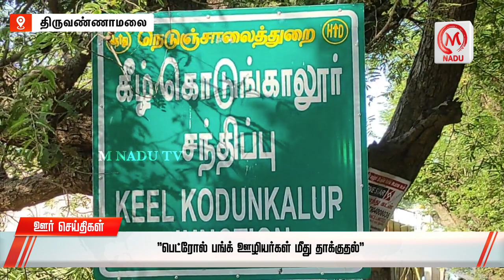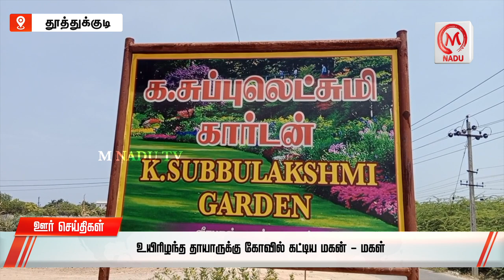ஊர் செய்திகள் 25.04.23 | District News | April | ADMK | AIADMK | M Nadu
ஊர் செய்திகள் 25.04.23 | District News | April |  ADMK | AIADMK | Theni | M Nadu